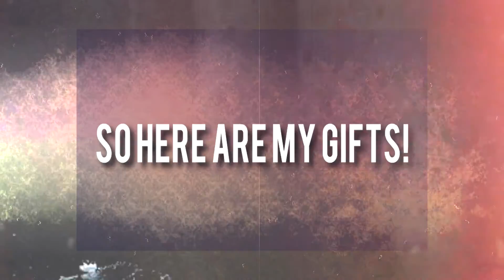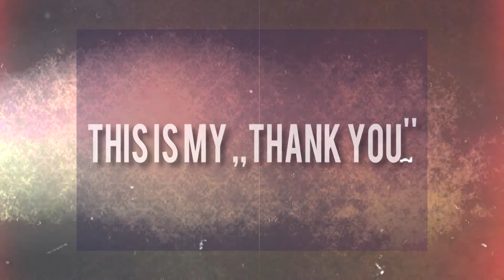● 500 subscribers giveaway ● Overlays/Shapes/Fonts ●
Hello!
You guys are amazing! I'm really happy, but I know that no one don't watching me.

This is links for my gifts. I Hope that you will use them; ) :
Overlays:
Fonts:
Dafont.com

See You! : )